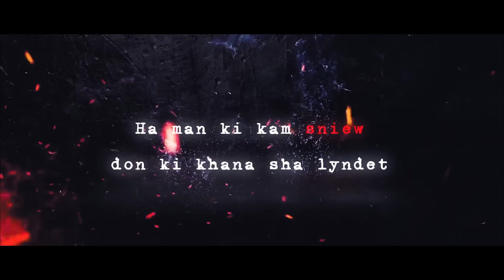ihiwww - Lah mih ka phlim 14/8